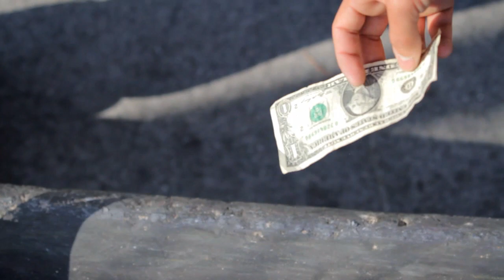Letting The Kids Play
Starring Elan Watson, Karl Watson, Alex Brenes, Chico Brenes Directed and Filmed by Daniel Duarte and Kyle Camarillo Edited by Daniel Duarte Motion Graphics by Patrick Lawler